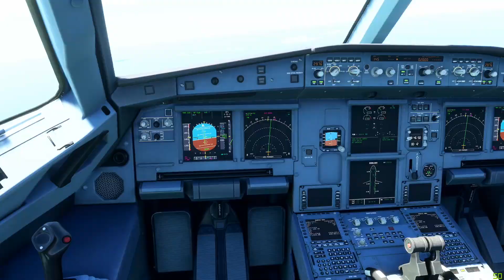[MSFS] Crosswind Approach and Landing into Velana, Maldives (VRMM) | FlyByWire A32NX!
Another challenging landing today as we come in to land on Runway 36 at Velana International Airport (VRMM) in the Maldives with the FlyByWire A32NX.

Today we we’re dealing with a 15kt crosswind which made for a pretty interesting approach!

Velana International Airport is the main international airport in the Maldives. It is located on Hulhulé Island in the North Malé Atoll, nearby the capital island Malé. The airport is well connected with major airports around the world, mostly serving as the main gateway into the Maldives for tourists.

For all of my settings, configs and general information, please see my

Nvidia GeForce RTX 2080 TI @ 1080p
32GB Corsair Vengeance RAM